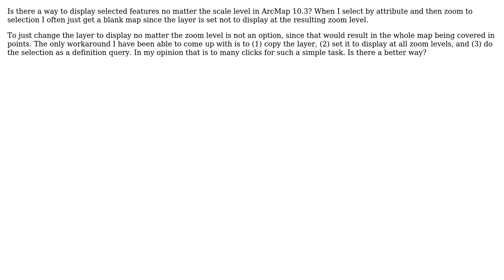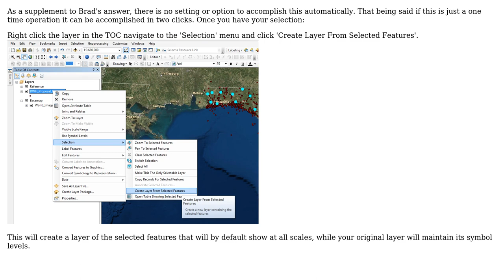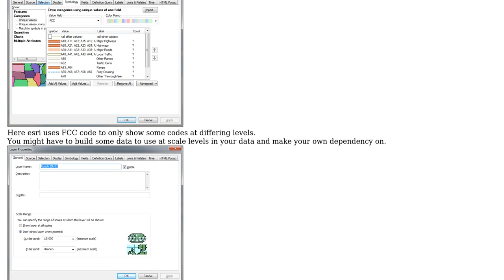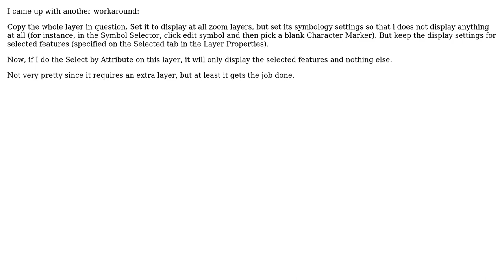GIS: Show selected features on all zoom levels in ArcMap? (3 Solutions!!)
GIS: Show selected features on all zoom levels in ArcMap?

With thanks & praise to God, and with thanks to the many people who have made this project possible! | Content (except music & images) licensed under CC BY-SA | Music | Images & others | With thanks to user landocalrissian user Brad Nesom user Anders and the Stack Exchange Network Trademarks are property of their respective owners. You are responsible for your own actions.